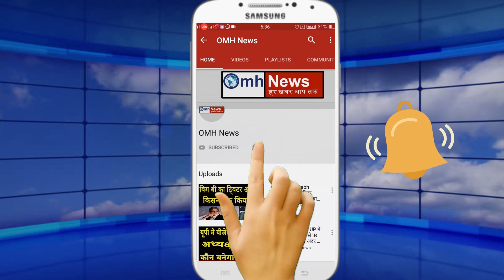Congress की राज्य सरकारों को राम से उम्मीद, जानिए डर की बात